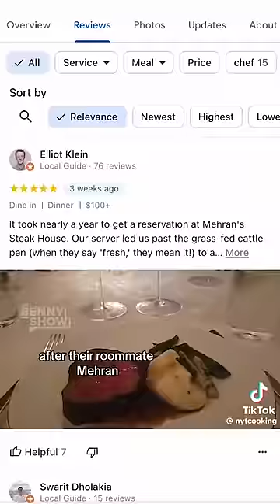LEGEND! New York Steak House Prank 🤣